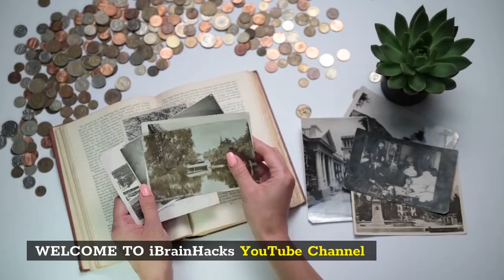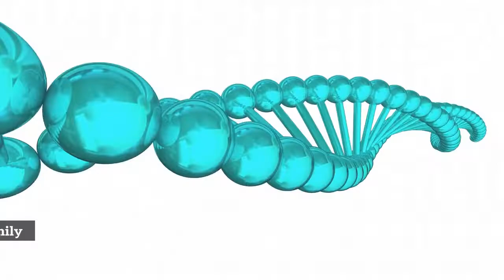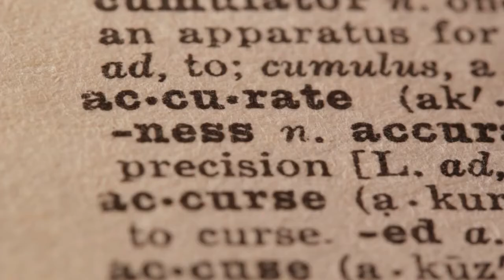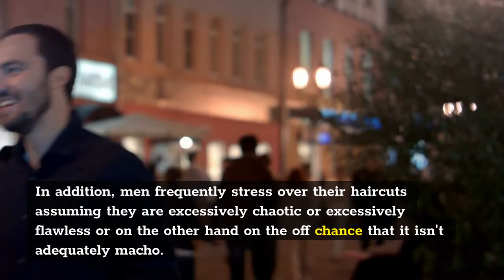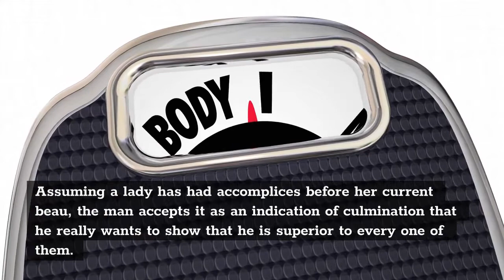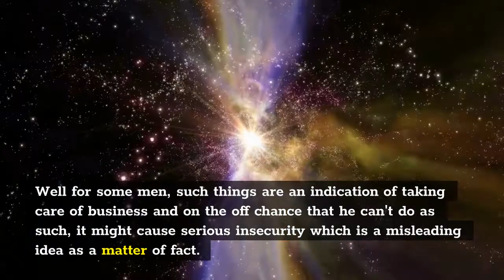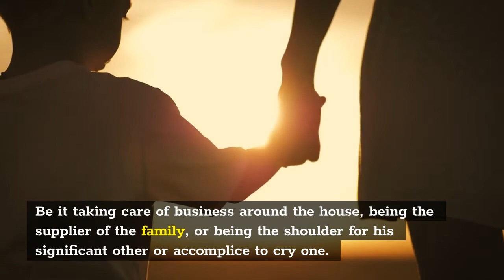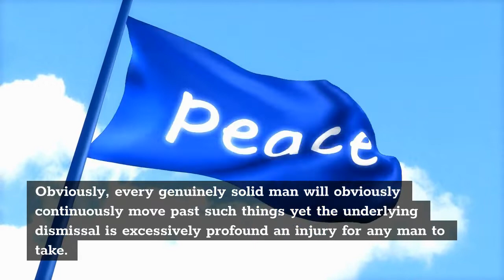12 Secret Fears 90 percent of Guys Never Talk About-iBrainHacks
12 Secret Fears 90 percent of Guys Never Talk About-iBrainHacks
12 Secret Fears 90 percent of Guys Never Talk About
12 Secret Fears 90 percent of Guys Never Talk About-iBrainHacks
12 Secret Fears 90 percent of Guys Never Talk About-iBrainHacks.com